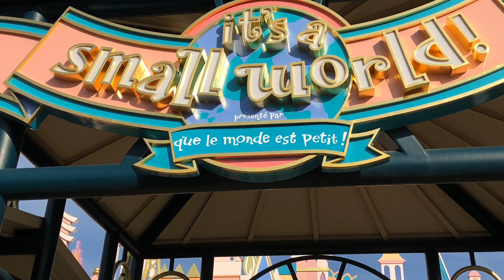Revisited Disneyland 2019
Team Akmad had a fantastic experience of rides and attractions..Dreams come true..